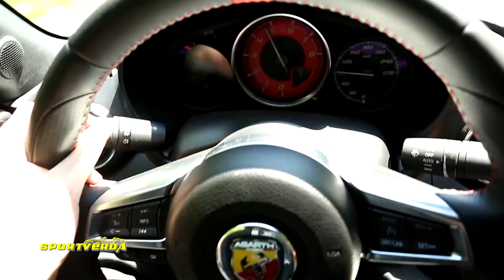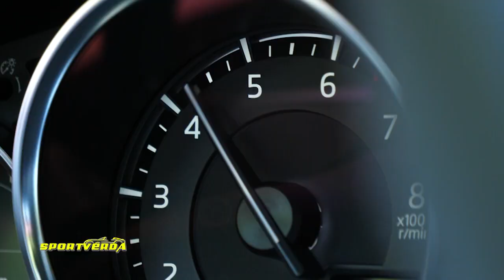A párzási időszak autója (Mazda MX5) - SportVerda (Barta Anita, Tordai István)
Mazda MX5 RF (AVIS Autókölcsönző). A SportVerda stúdióban: Ada, Kutasi Kelly, Tordai István (2018. július).